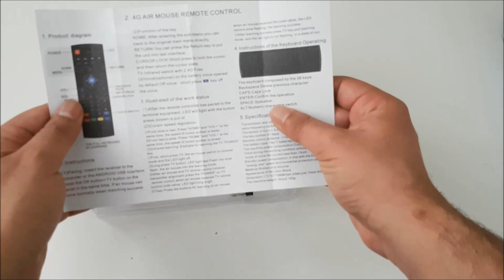Universal smart TV keyboard and TV remote control double side for android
unpacking a double side TV remote control